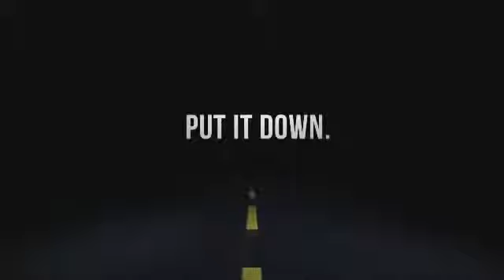Text and Driving Be a Friend 60